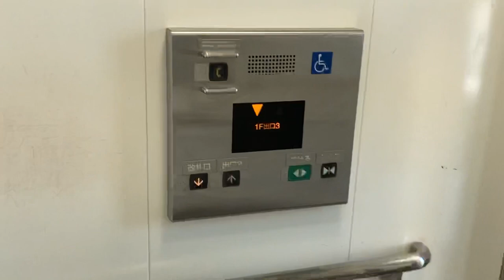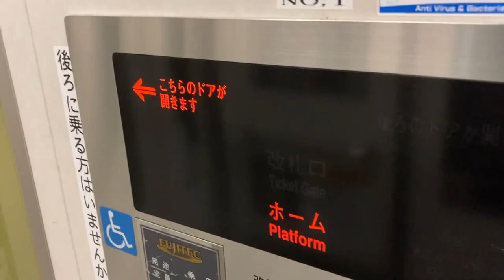チャンネル登録者数増量記念 エレベーター監視センターに叱られるから。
［叱られるから］っと検索知れば出てきます。一応madですが簡易的です。そんなに激しくありません。